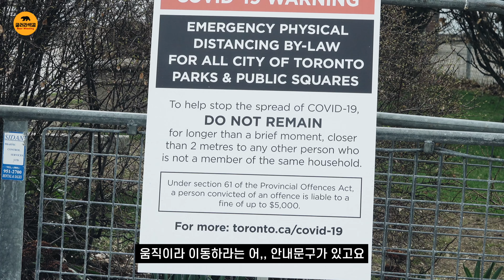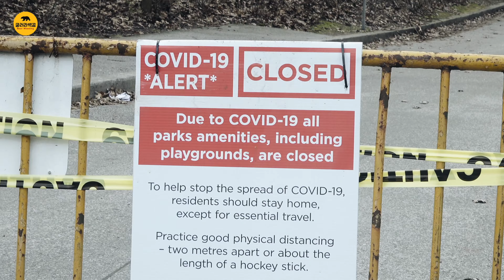멈춰버린 제일바쁜도시토론토 | 드라이브스루 | 한국과 다른 토론토의모습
안녕하세요 굴러라 백곰입니다.

캐나다는 하루가 다르게 확진자가 증가하고 있어요

필요한 비지니스를 제외한 모든곳은 문을 닫았고. 학교도 계속 열지 않고 있습니다

한국과는 다른 토론토의 모습을 담아봤습니다

현재 외출규제와 자가격리 등으로 따스한 봄을 만끽할 수는 없지만,

굴러라백곰 영상보시면서 모두 힘내시기 바랍니다!!

Stay Strong! Stay Safe